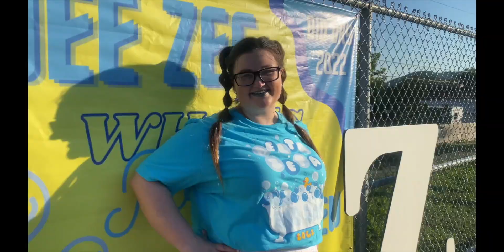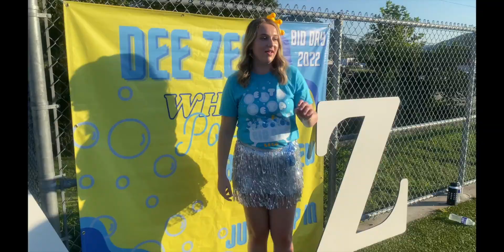Delta Zeta Kappa Tau || BID DAY 2022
COME TO BID DAY AT MOREHEAD STATE UNIVERSITY WITH DZ

Thrifting on Instagram- @ThriftedFreckles

Remember to share this with your friends.

See you every Sunday for a new video †